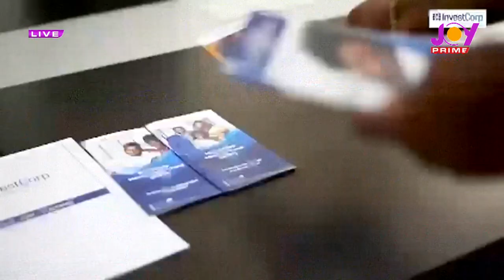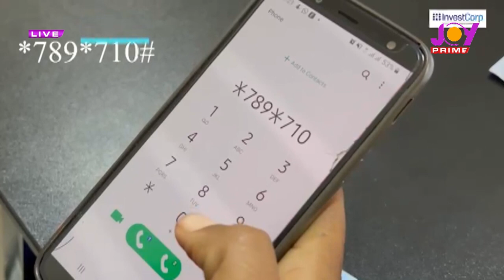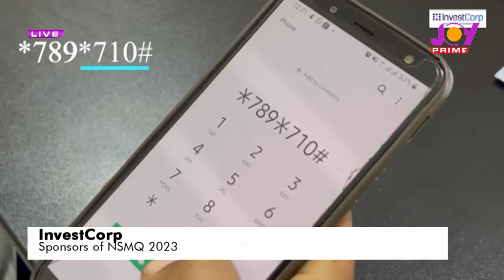NSMQ2023: InvestCorp co-sponsoring 30th edition